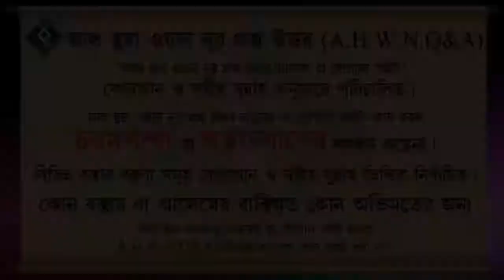কোরআন এবং সহিহ হাদিসের পাশাপাশি বড় আলেম রেফারেন্স কেন দেয় ᴴᴰ┇শায়েখ ইসহাক বিন ইব্রাহিম